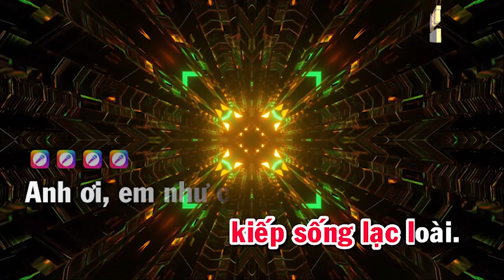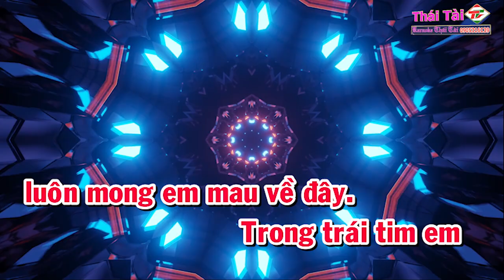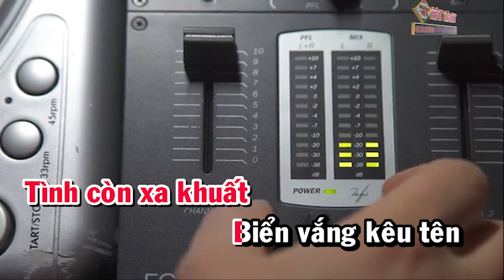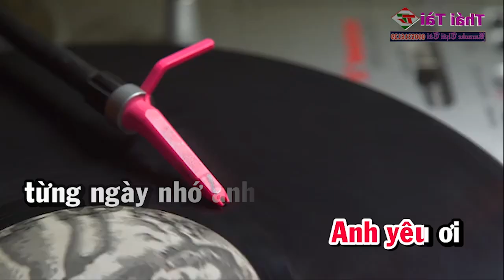Karaoke Tình Nhạt Phai Remix Tone Nữ Nhạc Sống Remix Hay Nhất - Dễ Hát Nhất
❖ Bài hát : Tình Nhạt Phai
❖  Sáng tác: Nhạc Hoa lời Việt
❖ Thể loại :  karaoke
❖ Trình bày : Thái Tài